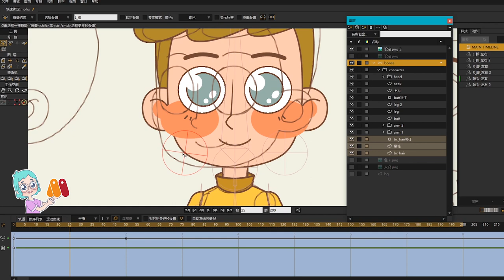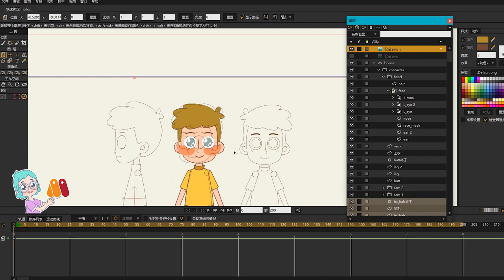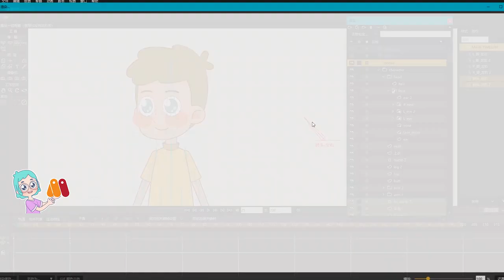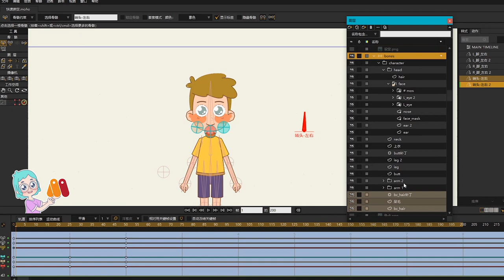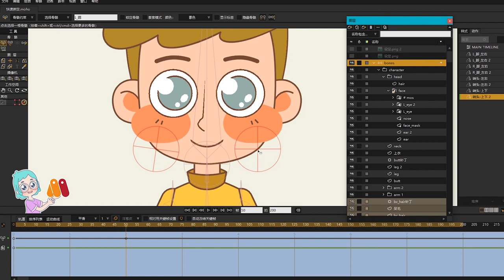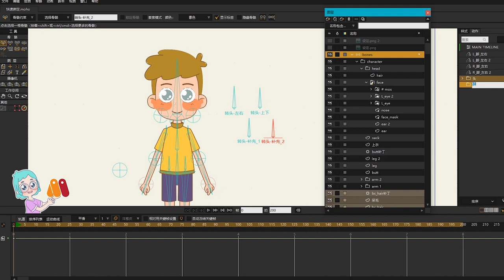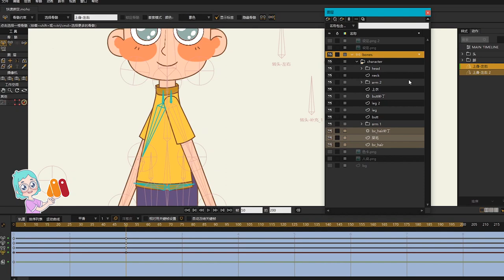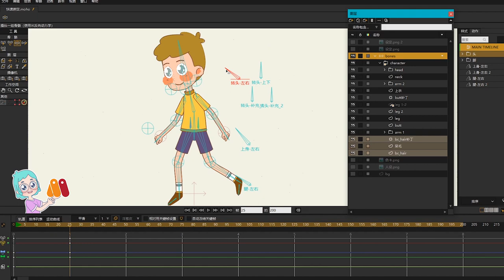【Moho Pro】Quick Character Rig Tutorial | Part 3 | Turnaround | Smart Bones